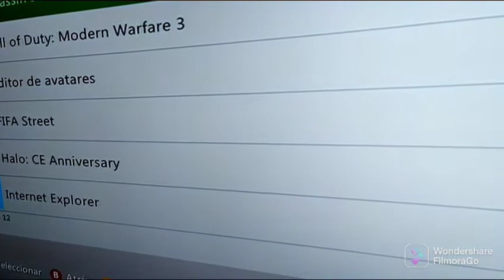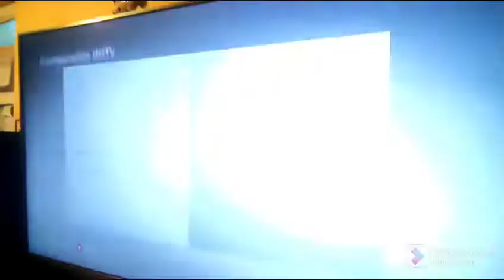Xbox 360 error 0020 solución Temporal 2022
está consola tenía error 0020 se arreglo temporalmente con un reflow ya que nadie le había metido mano si sale de nuevo toca Reballing al GPU saludos